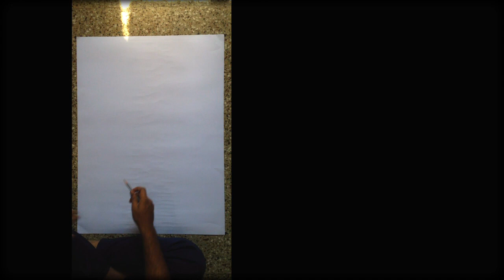Balasaheb Thackeray Painting by me..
Hinduhrudaysamrat Balasaheb Thackeray Vector Painting .